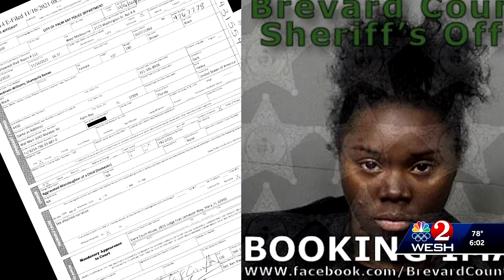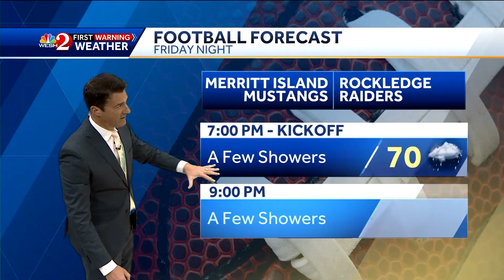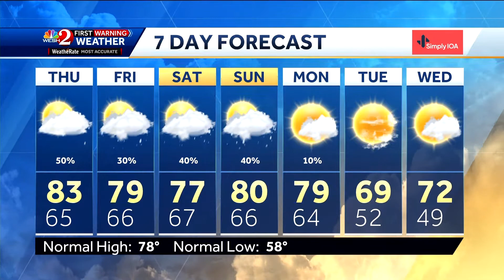WESH - WESH 2 News at 6PM - Montage - 11/17/2021